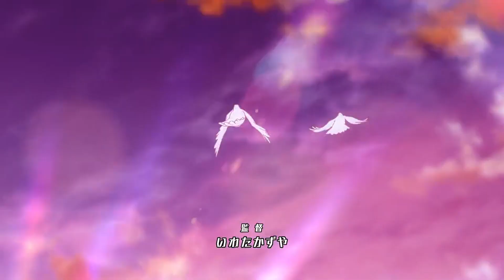Love After World Domination (koi wa sekai seifuku no ato de) op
I decided to upload a anime opening hope u guys enjoy the anime.